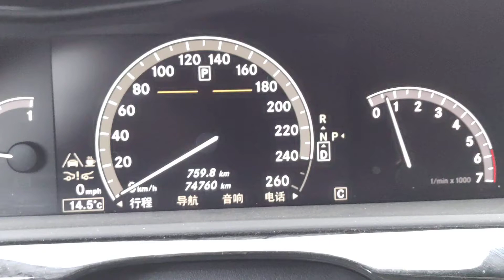Mercedes S600 V12 W221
0-130 km/h acceleration. Model 2012